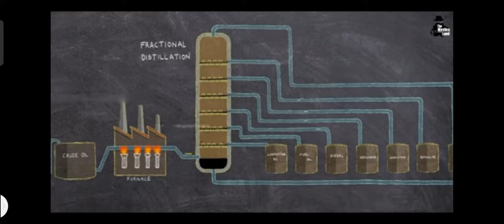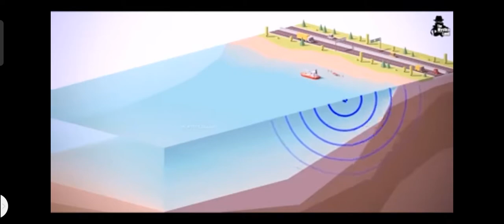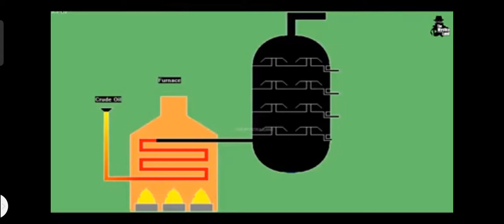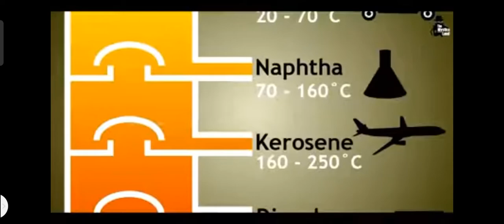देखिये पेट्रोल कैसे बनाते है।